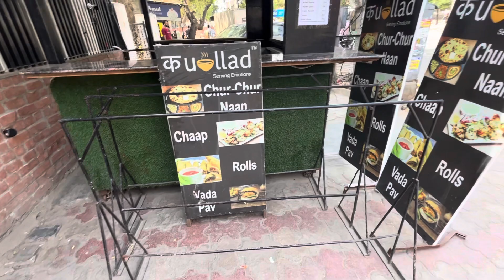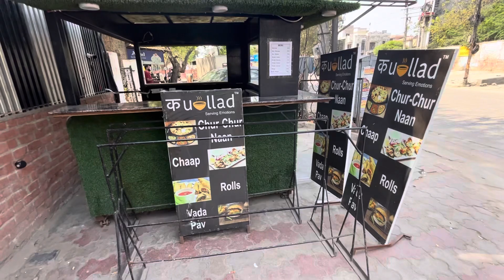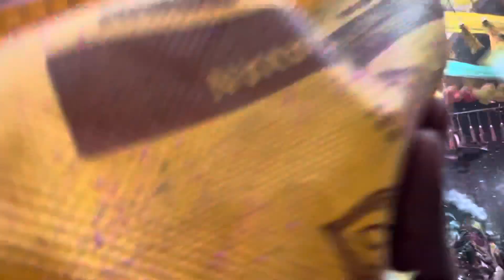Vrindavan me Holi | Holi Vlog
⁠@NomadInsaaan ​⁠ | Holi 2024 | Holi in Vrindavan | Holi Vlogs